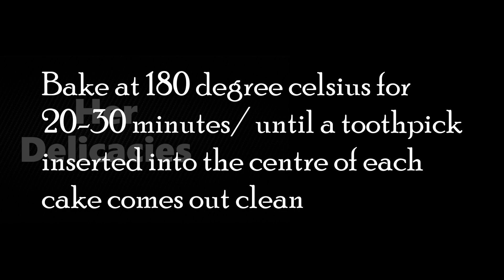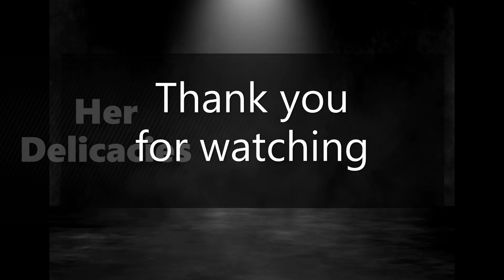Victoria Sponge Cake | Cake Recipe | Victoria Sandwich Cake | Best Cake Recipes